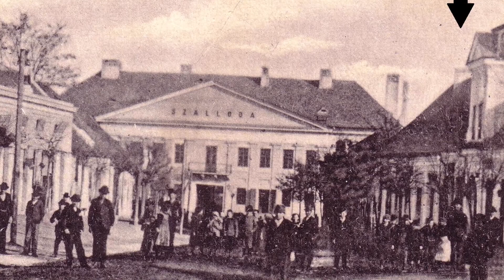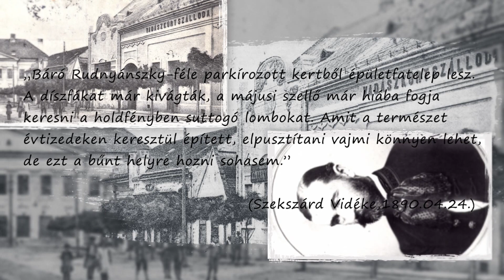Az eltűnt városkép nyomában – 2021.12.10. – Rudnyánszkí kastély és a Vadászkürt szálloda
Ismét jelentkezik népszerű műsorunk: Az eltűnt városkép nyomában. A magazinban ismét egy olyan helyet mutatunk be, ami mellett naponta elhaladnak az emberek, ám kevesen ismerik annak történetét. Ezúttal a Rudnyánszki kastély, valamint a Vadászkürt szálloda történeteinek járunk utána, Dr. Hanol János helytörténésszel.